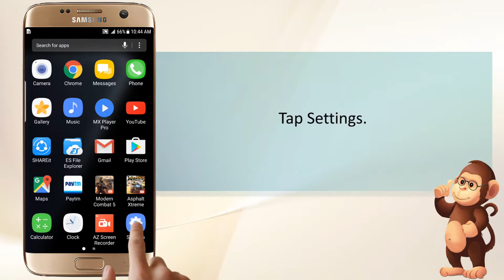How To Use Power Saving Mode On All Samsung Phones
Apple Support
Samsung Support
LG Support
HTC Support
Alcatel Support

Bananabook.net